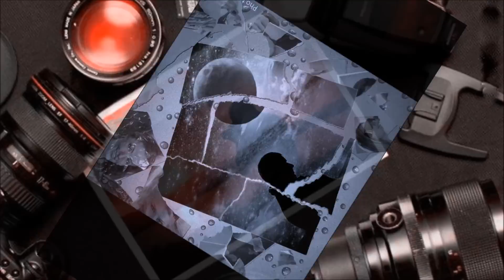Pink Floid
le mie prime 10 mila foto